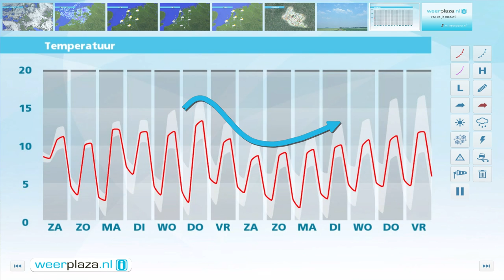Weerbericht 15 april 2015: Regen, overdag soms zon en fris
Vanavond en vannacht neemt daar de buienactiviteit vanuit het zuiden weer toe. Het is vanmiddag 10 tot 14 graden bij een matige, soms vrij krachtige zuidwestenwind. Morgen is het fris met 8 tot 11 graden. Nog steeds kan er hier en daar een bui vallen maar de zon breekt ook soms door. De wind is matig tot krachtig uit het zuidwesten. In het noorden kan de wind soms hard zijn, 7 Bft. Zondag staat er minder wind. Verder verandert er weinig.